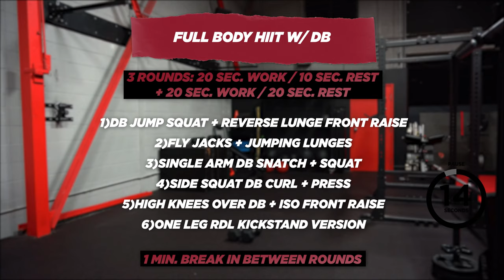23 min. Intense Full Body HIIT w/ DB | 300% FAT BURNER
Workout #73 Today we have an 23 min. Full Body HIIT with DB, this will help you burn fat & build a more athletic shape.

🚨New🚨 Do you want to have me as your personal coach to help you achieve your fitness goals? If the answer is yes, fill out the form and we'll get together on a call with me to discuss your goals

📝YOU'RE A BEGINNER? Don't worry, you can adapt the time of work and the time of rest to your level.